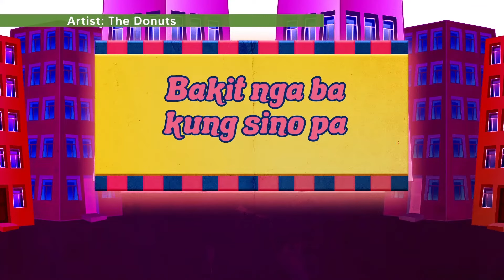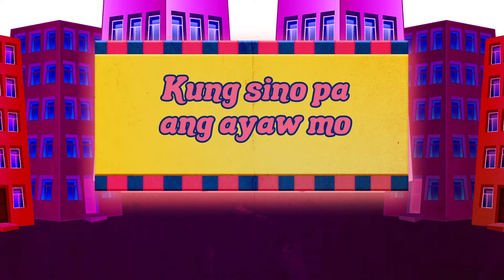The Donuts - GUSTO KO SA IYO AYAW MO SA AKIN (Lyric Video) OPM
Song:   Gusto Ko Sa Iyo Ayaw Mo Sa Akin
Artist:  THE DONUTS
Composer:  Virgilio Cruz

Lyrics:

May isang bebot
Siya’y aking pinormahan
Ako ay kanyang inisnab
Ayaw daw niya sa akin

Nang minsan ako’y
Sumunod sa aking lab
Siya ay biglang nagalit
Tulad ko daw’y asong pangit

Bakit nga ba kung sino pa ang gusto mo
Siya naman ang ayaw sa’yo
Kung sino pa ang ayaw mo siyang malapit sa’yo
Ang hirap naman nito

Mayroon namang chick
Panay ang kanyang dislpay
Mata n’ya ay pumupungay
Sa pagtitig sa akin

Kay laking bobo ko naman
Eto na ang may gusto
Ang ayaw ay pinipilit ko
Ang may gusto ay ayaw ko

THE DONUTS SING
Listen to THE DONUTS SING full album on Spotify

Album Tracklist
01. Sikret Lab
02. Gusto Ko Sa Iyo, Ayaw Mo Sa Akin
03. Patay Ako Sa'Yo
04. En Lab Na En Lab
05. Ikaw Ang Pinaka Magandang Babae (Sa Balat Ng Lupa)
06. Bruken Hearted
07. Indiyanan
08. Ekspensib Lab
09. Ikaw Ang Tru Lab Ko
10. Hebeli Garded